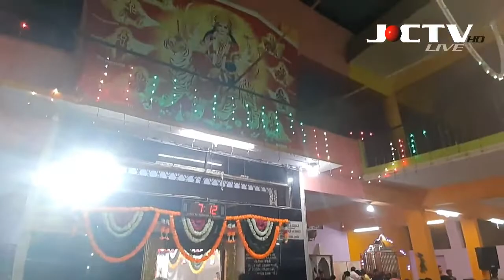Navratri Pooja Day 4 Ambabai Temple